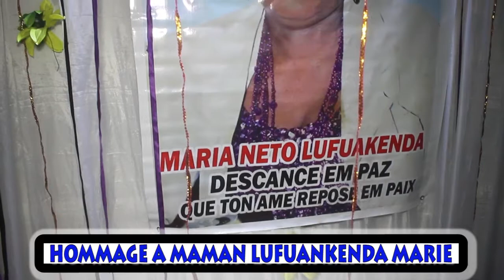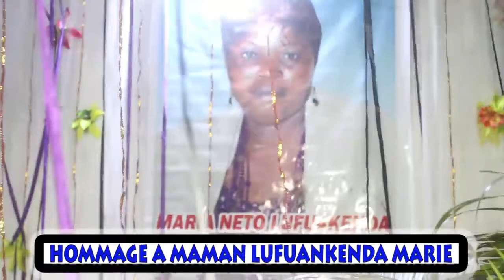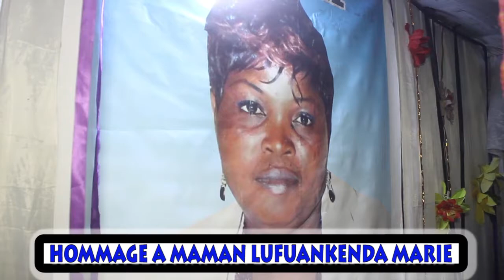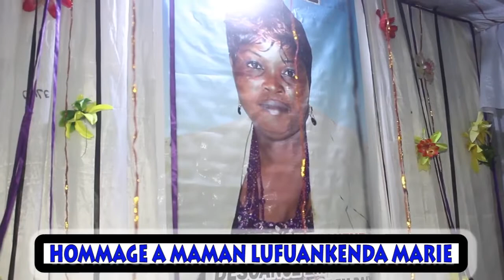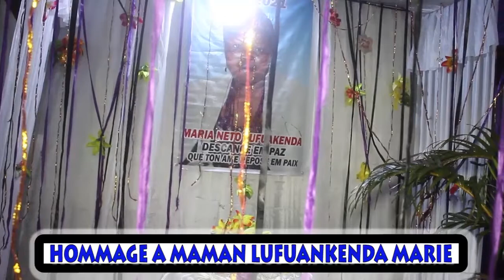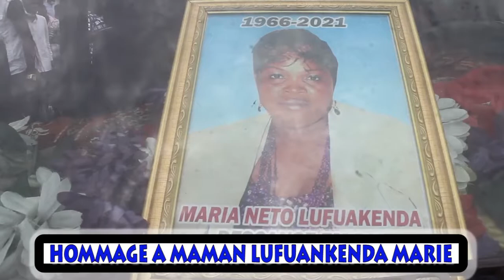Les obsèques de maman Marie LUFUANKENDA